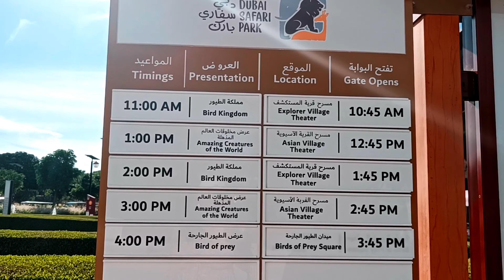Dubai Safari Park Tour 2023|Dubai Safari Park Full Trip with Adventures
DUBAI SAFARI PARK ADVENTURE || Dubai Safari Park Full Tour
Dubai Safari Park 2023 Full Tour | Things To Do In Dubai | 151
Important Informations:
Live Presentations
Bird Kingdom: 11:00am & 2:00pm
Amazing Creature of the World: 1:00pm & 3:00pm
Birds of Prey: 12:00 & 4:00pm

Animal Feeding
Giraffe 10:30am, 12:30pm, 2:30pm, 4:00pm
Bird 12:00 to 12:30pm & 3:45 to 4:15pm
Goat 11:30 to 11:45am & 4:15pm to 4:30pm

Safari Journey
Starting 9:00am to 4:30pm (35min. guided tour)
dubai safari park ticket price
dubai safari park adventure dubai safari park safari journey
dubai safari park vlog
My device : One Plus Nord T2